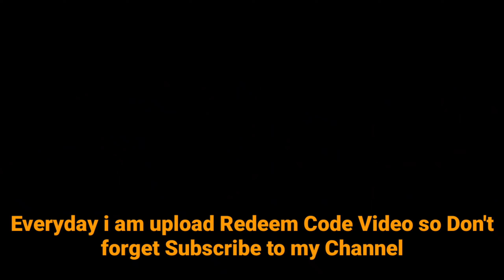*NEW* February 2021 Redeem Code Cod Mobile | Codm Garena Redeemption Code 2021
Hello Buddy's 😊
*NEW* February 2021 Redeem Code Call Of Duty Mobile | Call Of Duty Mobile Redeemption Code February 2021 | Cod Mobile Redeem Codes February 2021 .

#📽️ : *NEW* February 2021 Redeem Code Cod Mobile | Cod Mobile New Redeem Code |Redeemption Code Cod Mobile

#📽️ : New Active Cod Mobile Redeem Codes| Cod Mobile February 2021 Redeem Codes | Cod Mobile Garena Redeem

#📽️ : *NEW* Redeem Codes Cod Mobile February 2021 | COD Mobile Session 1 New Redeem Codes February 2021

#📽️ : 🔥 *FREE* How to unlock special Ops 5 - Snowframe Character in Cod Mobile | FREE Character Cod Mobile

#📽️: Cod Mobile New Redeem 2021 Session 13 | Call Of Duty Mobile New Redeem Code January 2021 Session 13

#📽️: *FREE* Call of Duty Mobile New Redeem Code January 2021| New Redemption code COD Mobile 2021